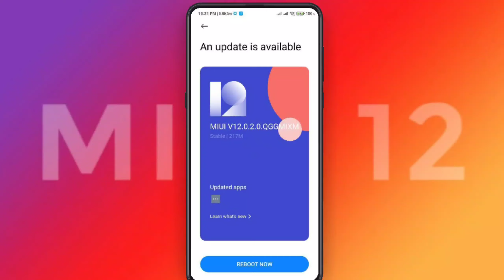Redmi Note 8 Pro Second MIUI 12 Update Released | MIUI 12 Global Stable V12.0.2.0 | Link Available